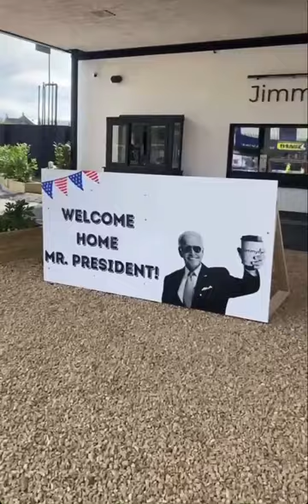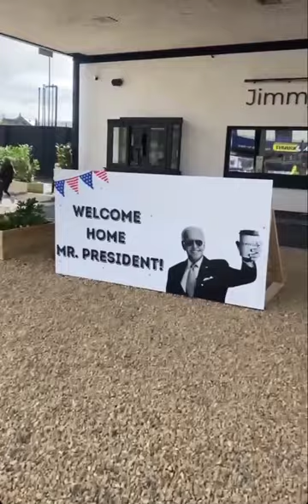Irish Cafe Becomes 'The Biden Corner' Complete With Novelty Cups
A newly opened coffee shop in Ballina, Ireland, has branded itself as “The Biden Corner”, complete with Joe Biden-themed coffee cups, in anticipation of the US president’s visit on April 14.
Jimmy’s Drive Thru Coffee has been handing out takeaway cups with the slogan “Keep the faith Joey!”, along with an edited photo of Biden holding a Jimmy’s coffee under the American flag.
Footage from staff at Jimmy’s shows the American flag flying above the coffee shop, with a sign reading “Welcome Home Mr President!”
Jimmy’s staff member Eoin Duffy told RTE news that the team fast-tracked the opening of the coffee shop in time for Biden’s visit to his ancestral county of Mayo, in the hopes that “he might come in for a cup of Joe.”
Biden was due to speak at St Muredach’s Cathedral in Ballina on Friday evening, following a visit to several locations in Mayo, including a private visit to Knock Shrine.
Credit: Jimmy's Drive Thru Coffee via Storyful